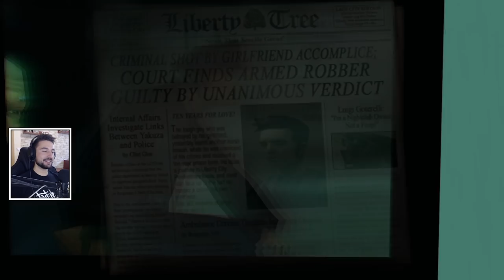To że będzie śmiesznie było pewne! :D - Zagrajmy w GTA 3 #01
ENEBA.com - świetne miejsce do kupowania gier (PS4, Xbox, PC)! Użyj kodu HUBSON aby otrzymać 3% ZNIŻKI!
Użyj kodu HUBSON aby otrzymać 3% ZNIŻKI na gry z serii GTA wraz z DLC oraz Sharkami!

Seria Let's Play z cudownego GTA III! :D